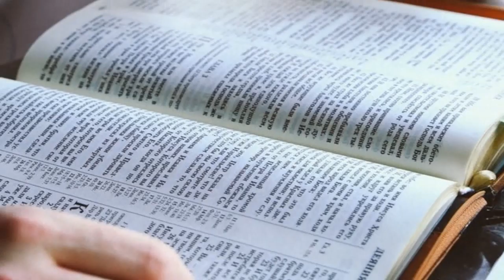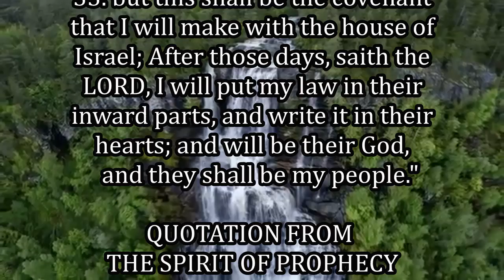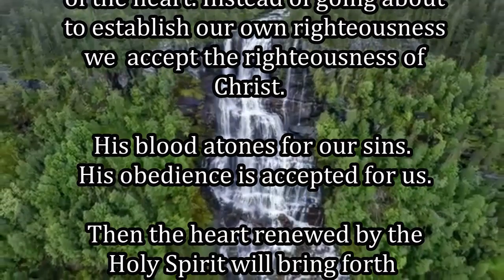Daily, Abiding in Jesus Christ by Cristuto Genobaga May 12, 2020